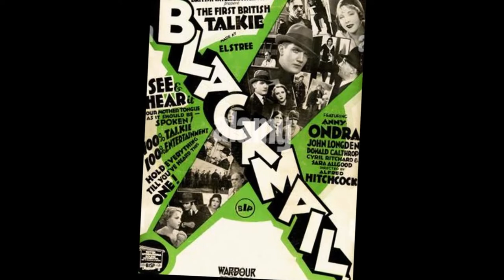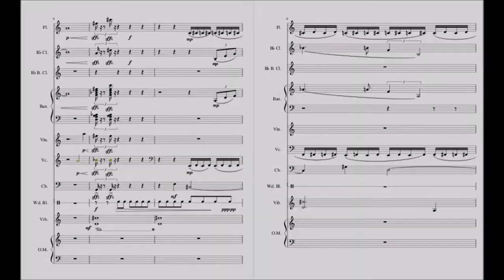Hitchcock's Blackmail, Postland Ensemble and The James Whale Orchestra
It's 100 years since Hitchcock first sat in a director's chair! To mark the beginning of one of the great careers in cinema history, The James Whale Orchestra and Utrecht's Postland Ensemble are embarking together on an exciting project to create a new soundtrack for Hitchcock's final silent movie 'Blackmail' from 1929. The first Hitchcock film to use all of the well known Hitchcock trademarks, Blackmail was a huge hit, and still rated in the top 100 British movies ever made. The video gives a brief overview of the movie and then a short trailer for the new soundtrack. Enjoy!